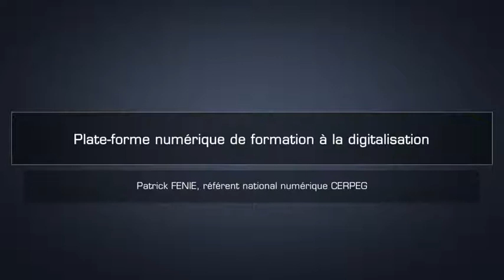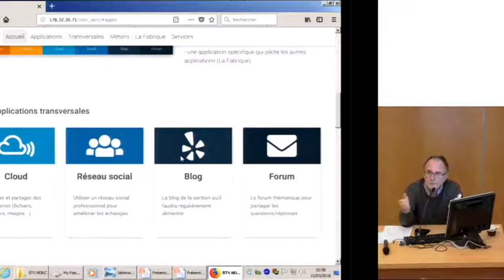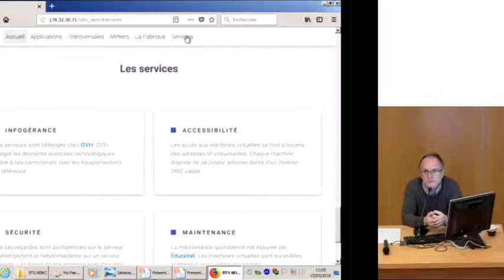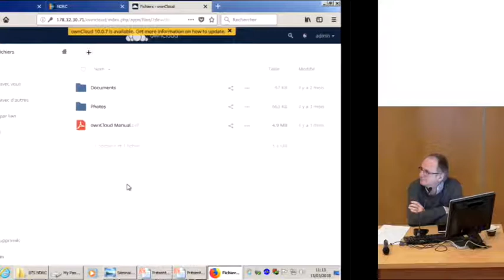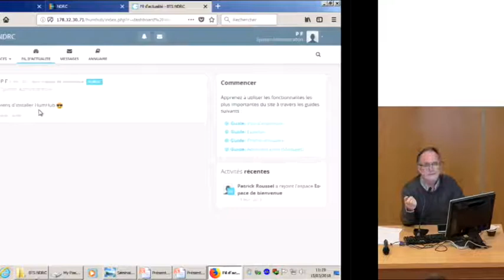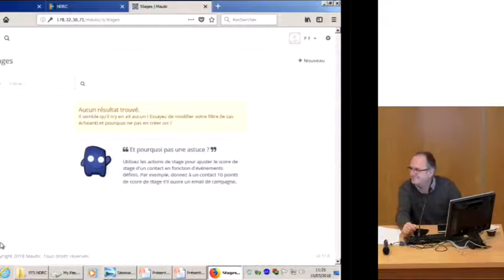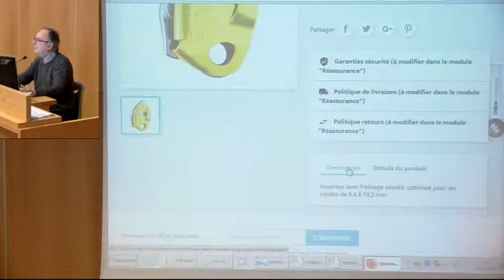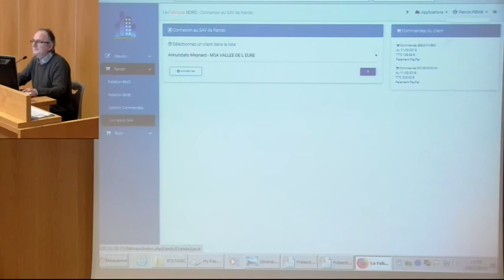Rénovation du BTS NDRC - La plateforme numérique de formation à la digitalisation